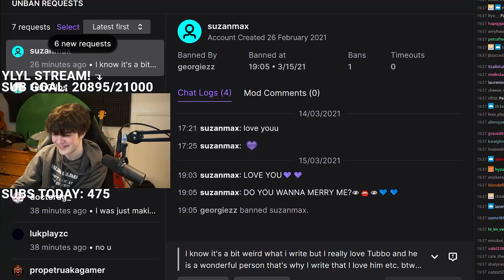tubbo receives unban request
oop i think this vod doesn't exit anymore...